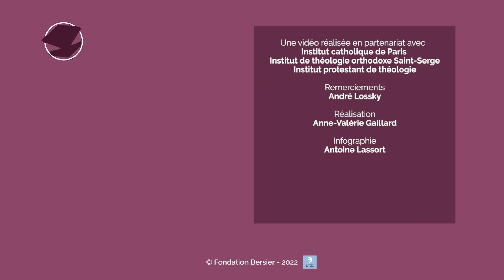Qui sont les orthodoxes ? En quoi croient-ils ? André Lossky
Une foi vieille de près de deux millénaires, marquée par un schisme historique et des divergences théologiques avec le catholicisme : découvrez les fondements et les défis contemporains de l'Église orthodoxe. Entretien avec André Lossky, professeur à l'Institut de théologie orthodoxe Saint-Serge.

► Qui sommes nous ? Campus protestant est une plateforme pour éclairer les enjeux du monde d’aujourd’hui à la lumière du message de la Bible.